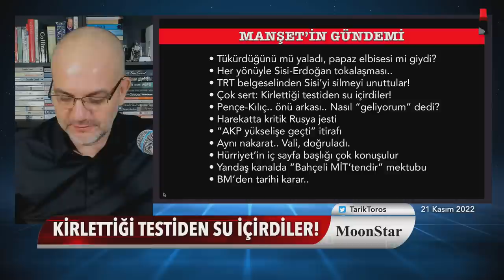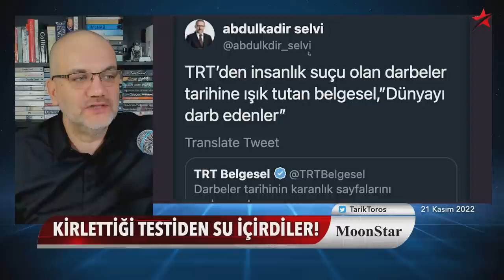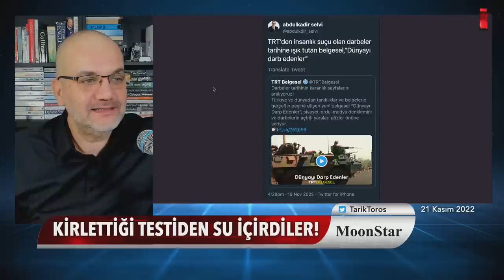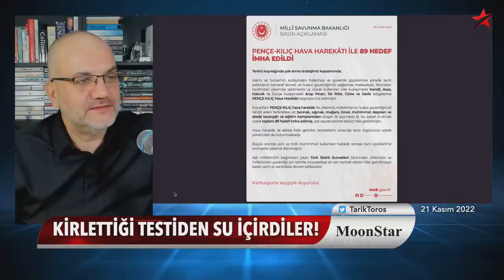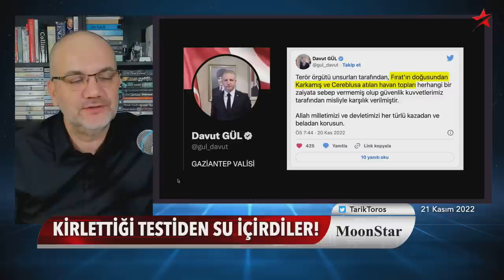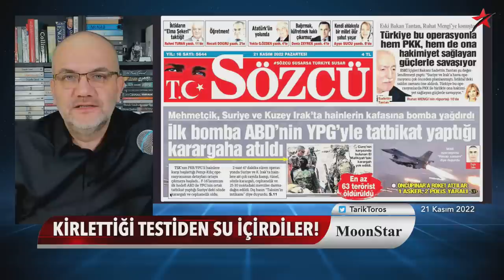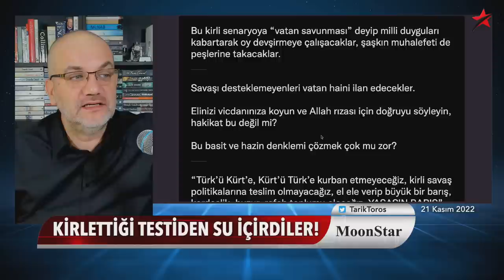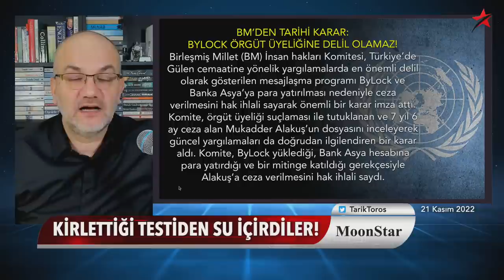Papaz elbisesi giyince.. Bahçeli MİT'tendir, mektubu kaynadı. | Tarık Toros | Manşet | 21 Kasım 2022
21 Kasım 2022

• Tükürdüğünü mü yaladı, papaz elbisesi mi giydi?
• Her yönüyle Sisi-Erdoğan tokalaşması..
• TRT belgeselinden Sisi’yi silmeyi unuttular!
• Çok sert: Kirlettiği testiden su içirdiler!
• Pençe-Kılıç.. önü arkası.. Nasıl “geliyorum” dedi?
• Harekatta kritik Rusya jesti
• “AKP yükselişe geçti” itirafı
• Aynı nakarat.. Vali, doğruladı.
• Hürriyet’in iç sayfa başlığı çok konuşulur
• Yandaş kanalda “Bahçeli MİT’tendir” mektubu
• BM’den tarihi karar..